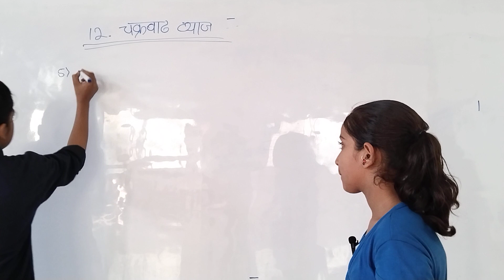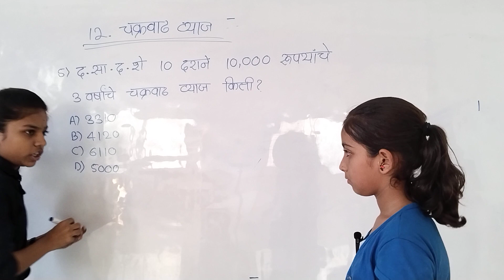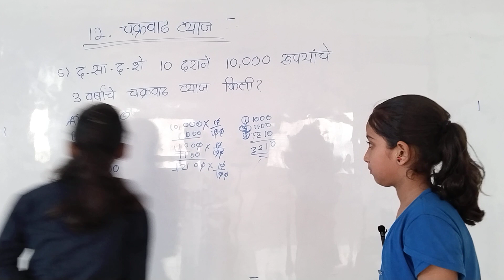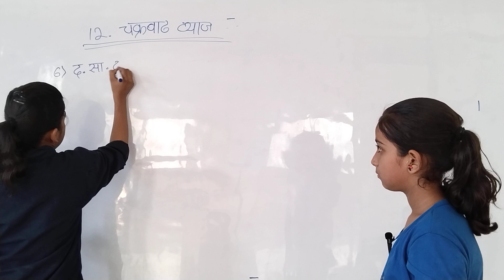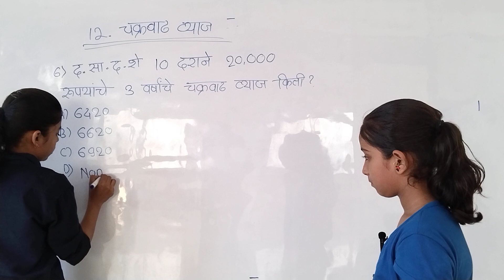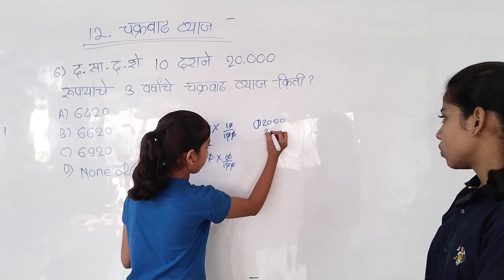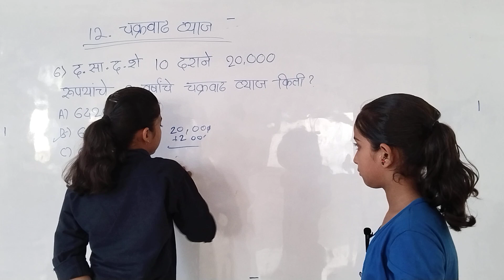my student Vaishnavi Suryawanshi explain. compound interest lesson